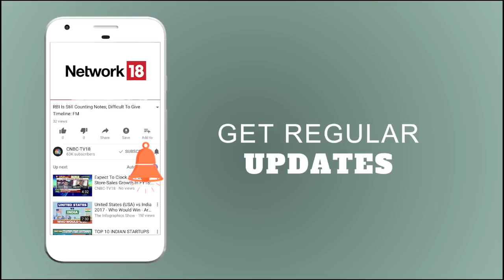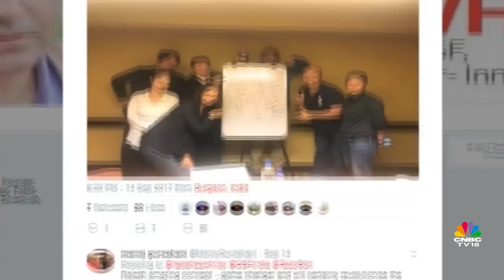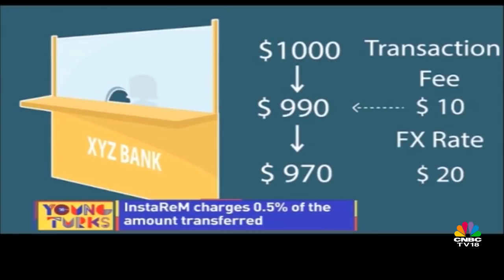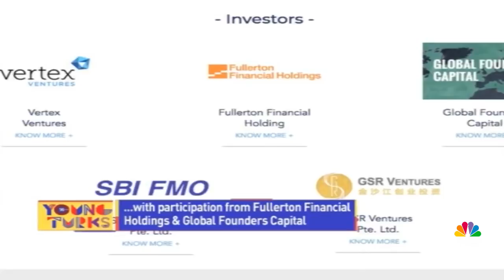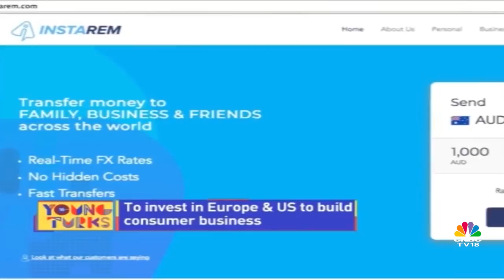Focus on Agri-Tech, Fin-Tech & Payments Startups | Young Turks | CNBC TV18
On the CNBC-TV18 special show Young Turks, the spotlight is on two sectors that stood out in 2017, first is payments and second is agri-tech.